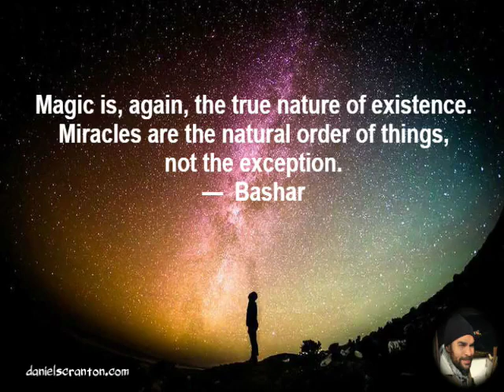Bedtime Story from The Zetas: The E.T.s Who Experimented with Teleportation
Thanks for your sharing, comments, likes, and subscription